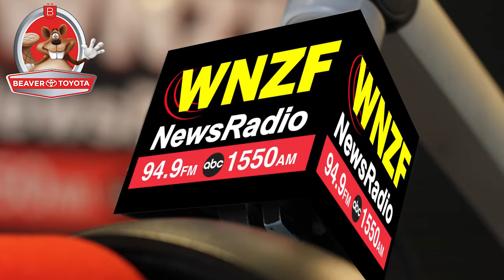Flagler's Morning News Friday, September 25th, 2020